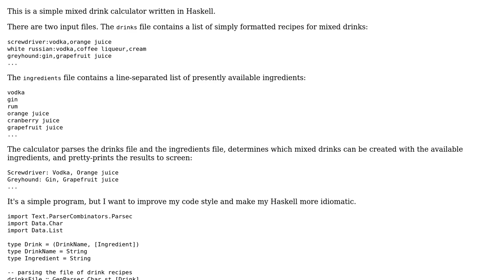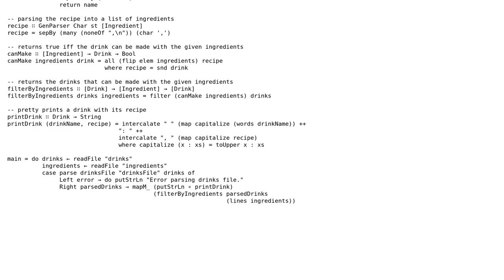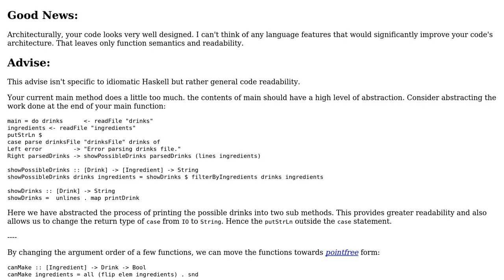Code Review: Mixed Drink Calculator in Haskell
With thanks & praise to God, and with thanks to the many people who have made this project possible! | Content (except music & images) licensed under CC BY-SA | Music | Images & others | With thanks to user recursion.ninja user Matthew Piziak and the Stack Exchange Network Trademarks are property of their respective owners. You are responsible for your own actions.